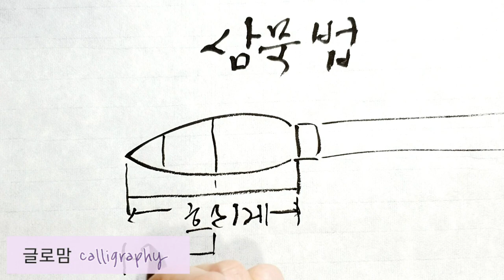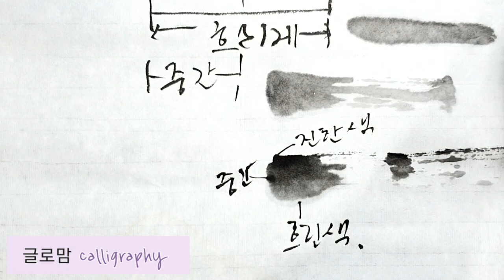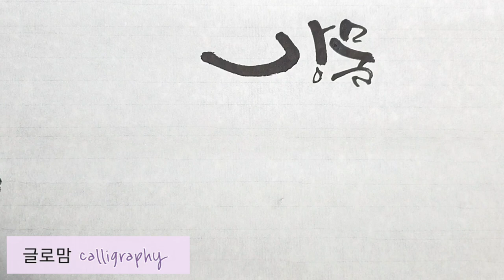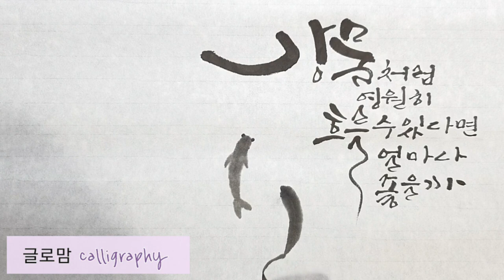Ep 49. 캘리그라피 붓으로 좋은글귀와 간단한 그림 그리기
흐르지 못하고 한곳에 고여 있는 물은 썩어버리기 마련이죠? 익숙함을 경계하며 산다는 것! 참 어려운 일인 것 같습니다. 익숙한 생각, 익숙한 시선, 익숙한 행동 등.. 저도 익숙한 것이 한두개가 아닙니다. 그런 의미에서 법정스님의 (물처럼 흘러라) 시는 저에게 많은 것을 생각해보게 한 시였습니다.  그래서 이번 영상은 붓펜이 아닌 붓을 활용해서 간단한 물고기 그림과 법정스님의 (물처럼 흘러라)의 일부를 써보았습니다.

물처럼 흘러라 - 법정스님 -
물처럼 흘러라
사람은 언제 어디서 어떤 형태로 살든
그 속에서 물이 흐르고 꽃이 피어날 수 있어야 한다.
물이 흘러야 막히지 않고 팍팍하지 않으며 침제되지 않는다.
물은 한 곳에 고이면, 그 생기를 잃고 부패하기 마련이다.
강물처럼 (어디에 갇히지 않고) 영원히 흐를 수 있다면 얼마나 좋겠는가